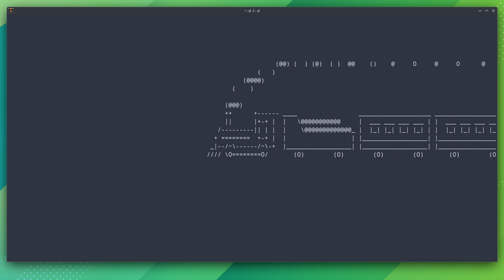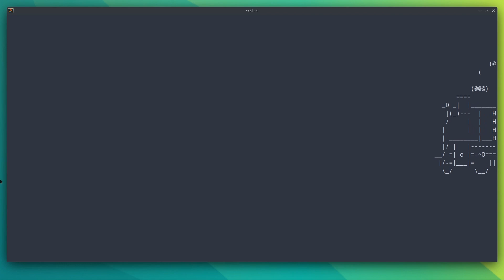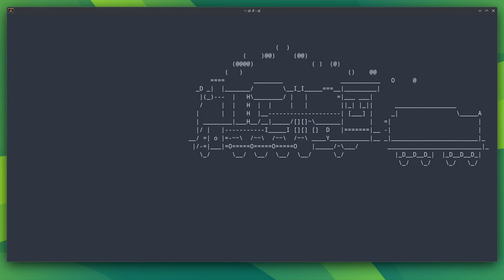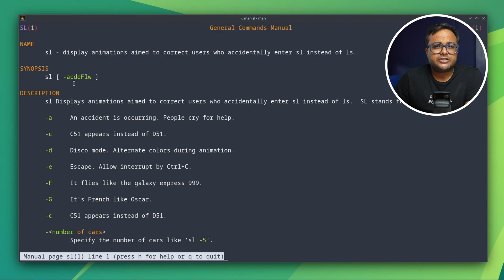Fun with Linux: Run (and Fly) a Train in the Terminal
Who said the terminal has to be all work and no play?

In this quick and fun video, we show you how to run a steam locomotive right inside your Linux terminal using the sl command.

Originally created as a playful typo-correction for ls, sl has since become a beloved Easter egg for Linux users.

But the simple sl command has multiple options to not just run the train but fly it, convert it into super fast TGV trains and even add disco lights to it.

You'll see all of it in action in this video which will let you have some fun in the Linux command line.

⚙️ Command Options:

sl          # Runs the default steam locomotive animation
sl -a      # Adds little accident animations to the train
sl -l       # Displays a smaller train (little version)
sl -6      # Will add 6 coaches
sl -F      # Fly the train
sl -w     #  Make the train run faster
sl -G     # Runs the high speed French TGV train
sl -e      # Allows to interrupt with Ctrl+C

💬 Try it out and share your favorite sl options in the comments!